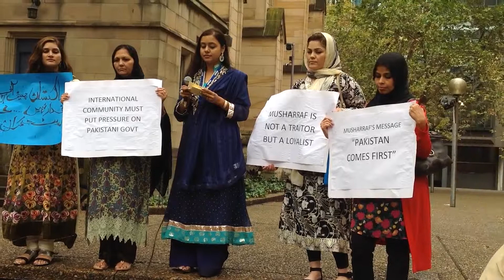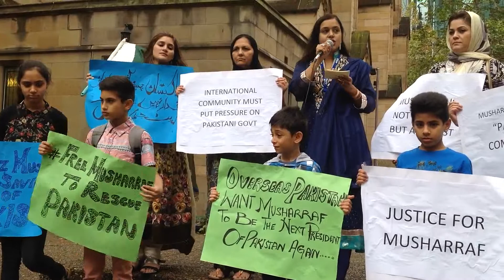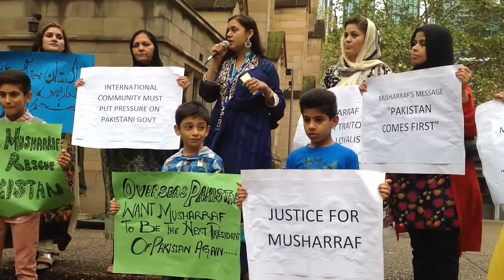Protest, Justice for Pervez Musharraf Sydney Australia, Ms Sarwat Hassan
Australian-based Journalist speaking at the protest 'Justice For Musharraf' near Sydney Town Hall, Sydney on Sunday April 6, 2014. The protest was organised by Tribune International (Australia) and members of the civil society of Pakistani Community in Sydney Australia